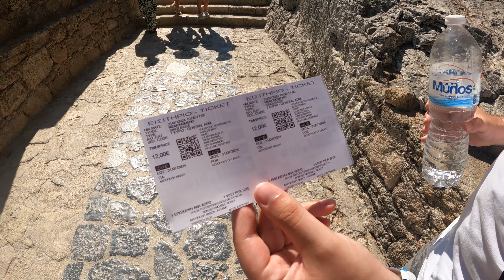Akropol Lindos & Monastyr Tsambika - Czy warto odwiedzić? RODOS VLOG #1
Podczas pobytu w Grecji na Rodos, postanowiliśmy sprawdzić dwie największe atrakcje wyspy. Czy warto je odwiedzić?

Akropol w Lindos, znajdujący się na wyspie Rodos w Grecji, to jedno z najważniejszych i najbardziej malowniczych stanowisk archeologicznych na Dodekanezie. To starożytne miejsce, położone na wzgórzu nad miastem Lindos, oferuje nie tylko zapierające dech w piersiach widoki na morze Egejskie, ale również fascynującą mieszankę ruin z różnych epok historycznych.

Monastyr Tsambika to jedno z najważniejszych miejsc kultu religijnego na wyspie Rodos w Grecji. Znajduje się na wschodnim wybrzeżu wyspy, na szczycie wzgórza, skąd rozciągają się zapierające dech w piersiach widoki na Morze Egejskie i okoliczne plaże. Jest to miejsce o głębokim znaczeniu duchowym i historycznym.

Music
Nick Froud - Humans after us